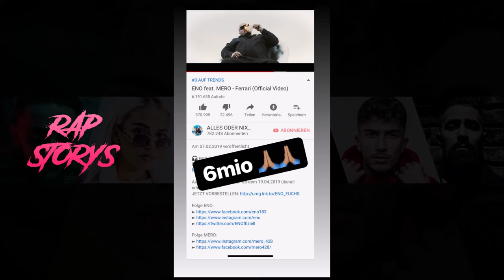Ferrari stürmt die Charts I Eno mit 2 neuen Alben